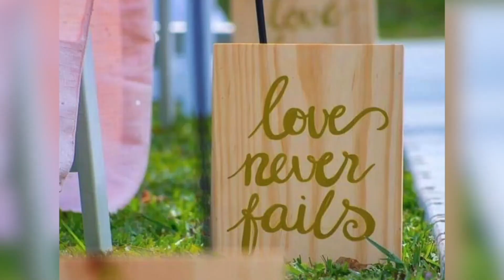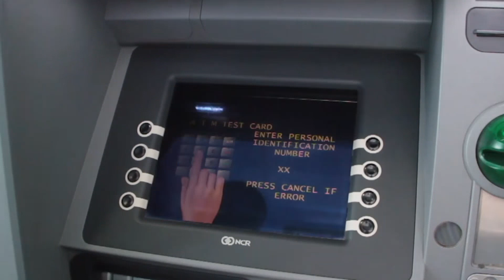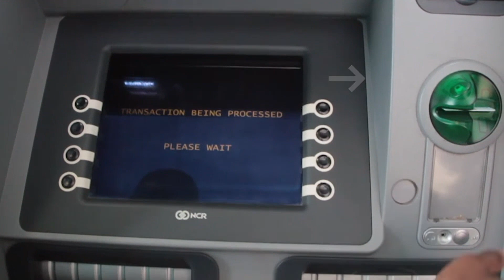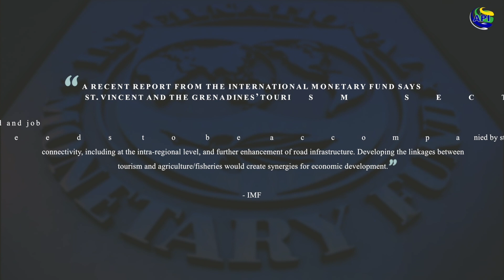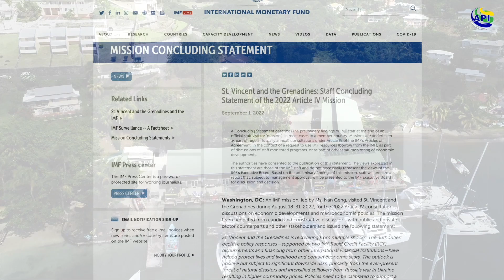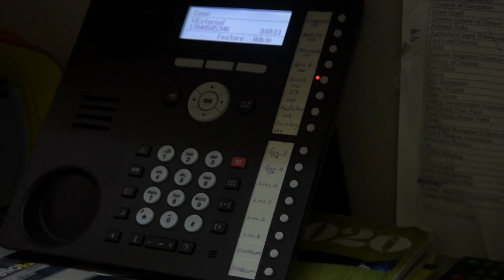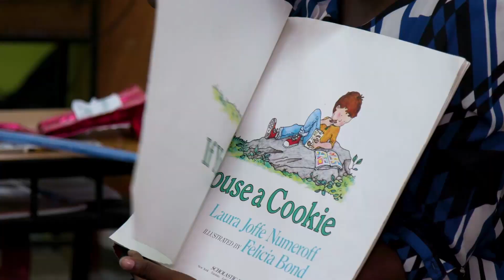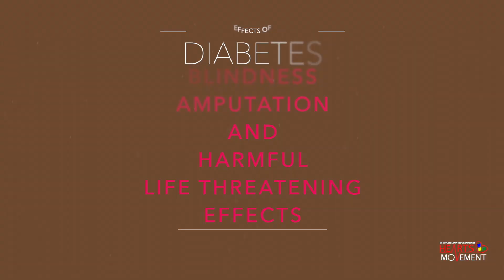API PROGRAMME 13th September 2022